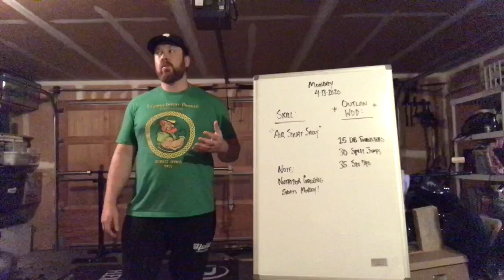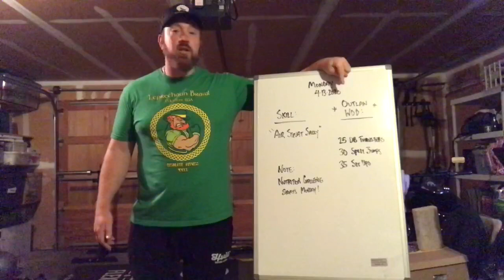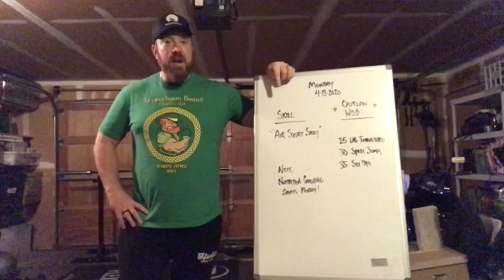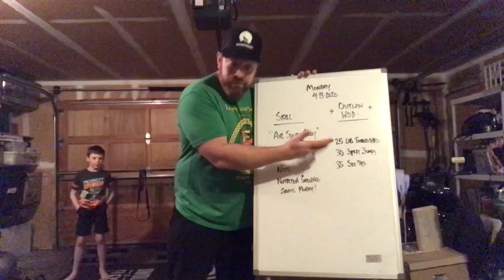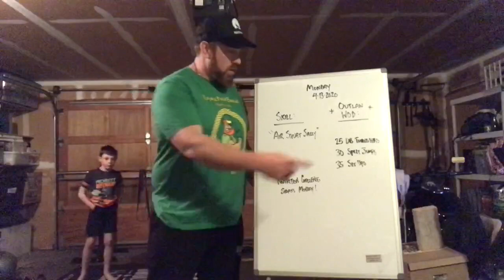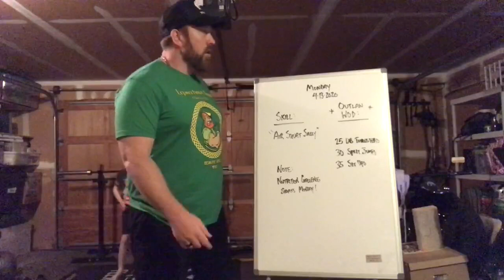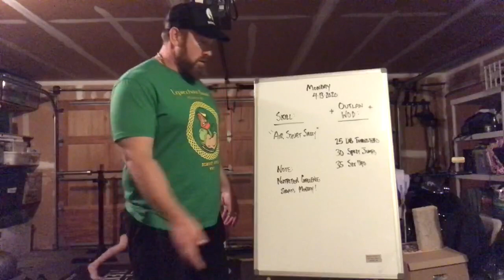LWCF Home WOD: 4/13/2020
3 Rounds For Time:
25 DB Thrusters
30 Split Jumps
35 Situps

Home Workout courtesy of “The Outlaw Way”